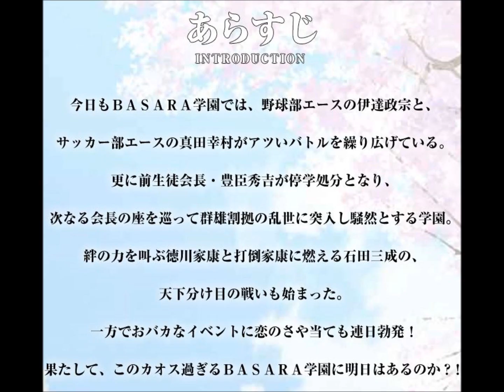GAKUEN BASARA - NEW ANIME!!! - Info revealed.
IMPORTANT: READ THE DESCRIPTION:
Gakuen Basara, proyecto spin-off de Sengoku Basara con temática de instituto, tendrá anime para televisión. Desde hoy ya podemos visitar la web oficial

Gakuen Basara es una historia de comedia y parodia que reimagina a los guerreros del Período Sengoku del juego original como estudiantes rivales de institutos modernos.

Date Masamune y Sanada Yukimura se enfrentan para sustituir a Toyotomi Hideyoshi como el siguiente Presidente del Consejo de Estudiantes.

El proyecto cuenta con varias antologías manga que se han publicado entre 2007 y 2017.

Estudio de animación: Brain’s Base.
Dirección: Minoru Ohara (Glass Fleet, Lupin III: Episode 0 ‘First Contact’).
Guion: Kouji Miura (Examurai Sengoku).
Diseño de personajes: Haruhito Takada (Kaiji).
Supervisión: Hiroyuki Kobayashi y Makoto Yamamoto, ambos de CAPCOM.